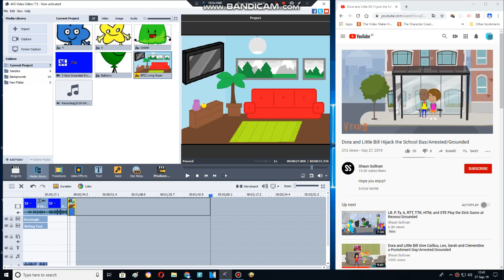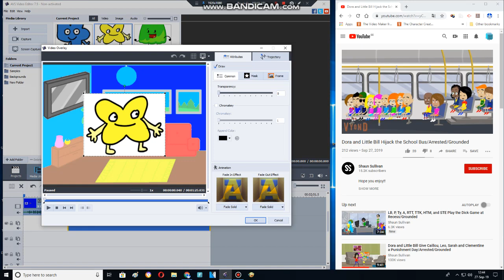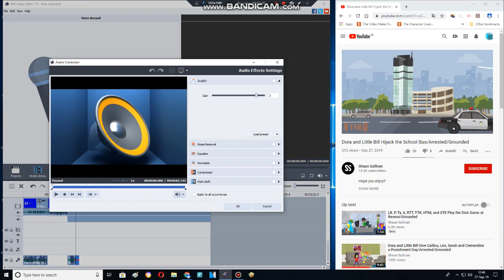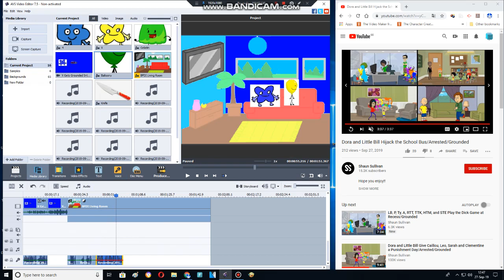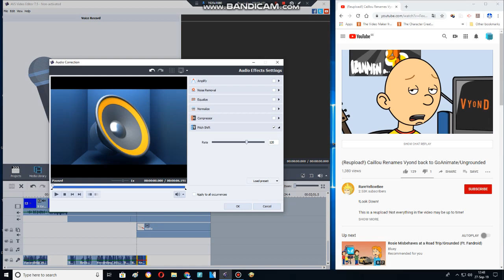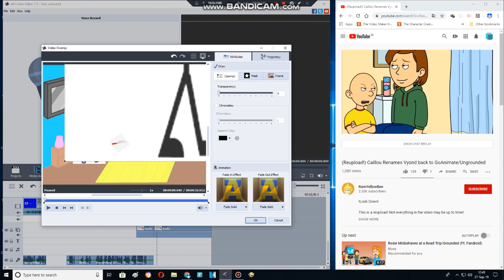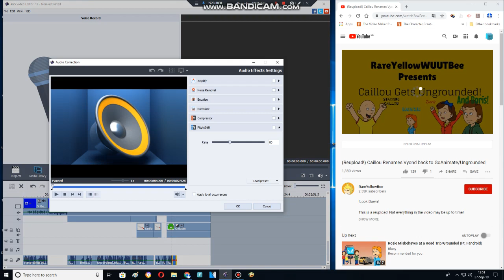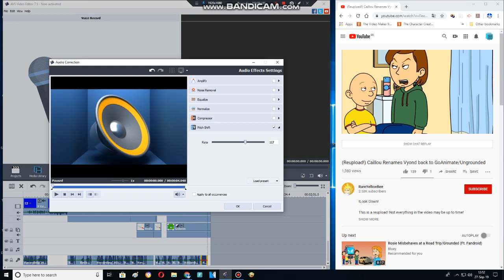Behind The Scenes On AVS Video Editor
Behind The Scenes: X Pops Balloony Again And Gets Grounded For 200th Groundings